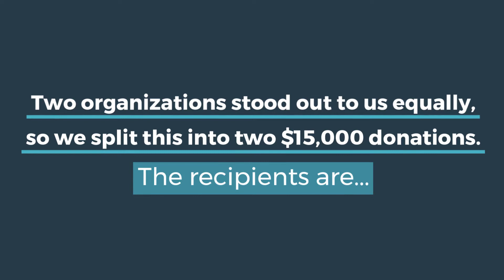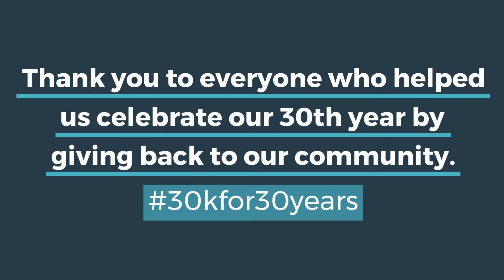30kfor30years - The final $30,000 donation goes to...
$30K for 30 years is an initiative where we invited our clients to submit nominations for a charity of their choosing to receive one of thirty (30) $1,000 donations OR one (1) $30,000 donation. The $60,000 earmarked for this campaign is in addition to the on-going support our firm gives to Christie Lake Kids, the YMCA, and Movember, among others, on an annual basis.